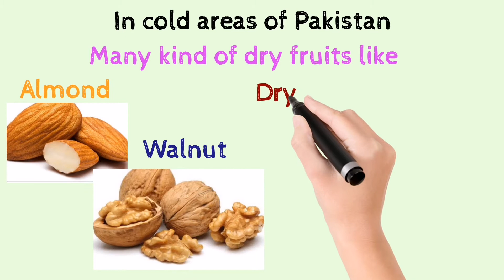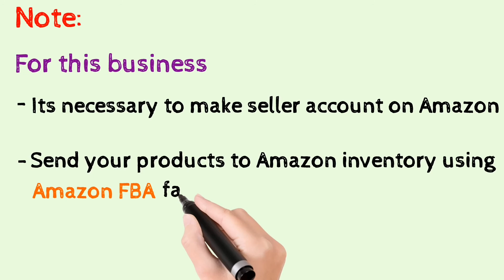Dry fruits business idea for Pakistanis to earn through Amazon| less investment huge income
This video is very useful for dry fruit wholesalers. And there is a big platform on Amazon for dry fruits selling.